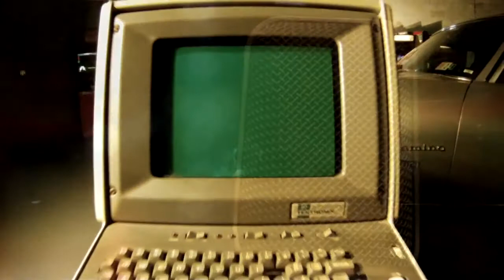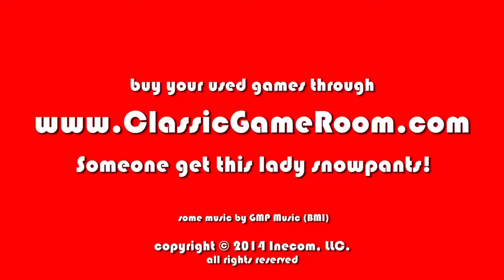Classic Game Room D2 review for Sega Dreamcast